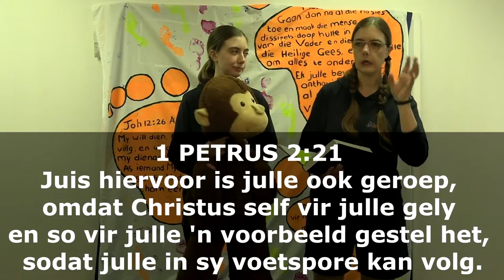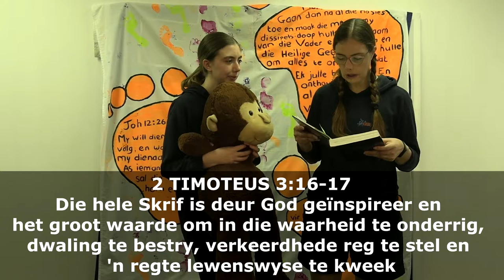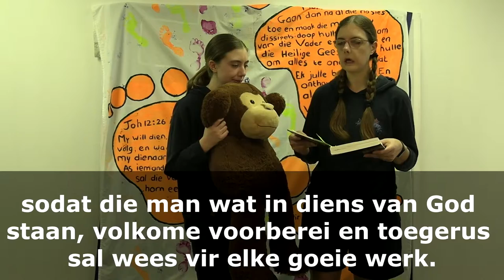Kruiskids: Naby aan Jesus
Bly naby aan Jesus, hoe doen ons dit?